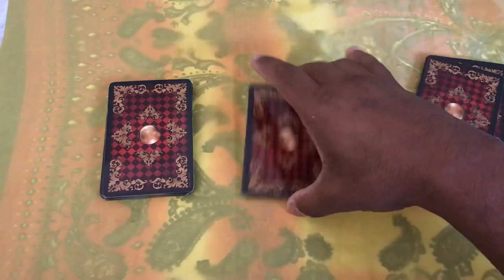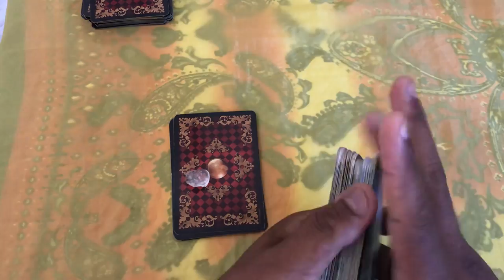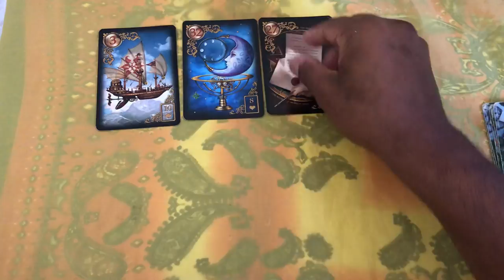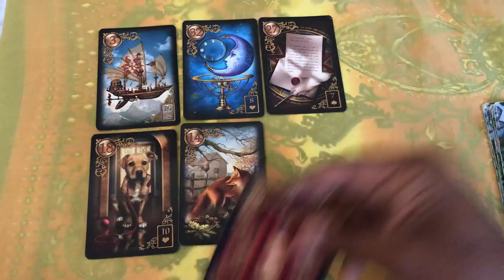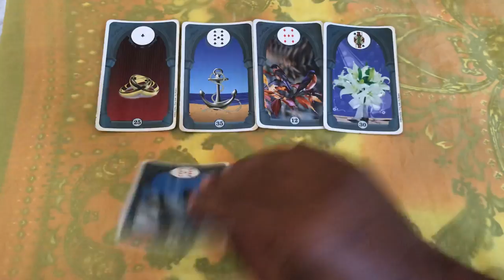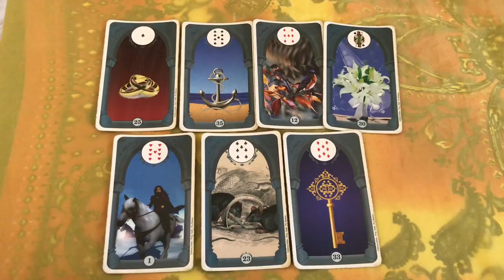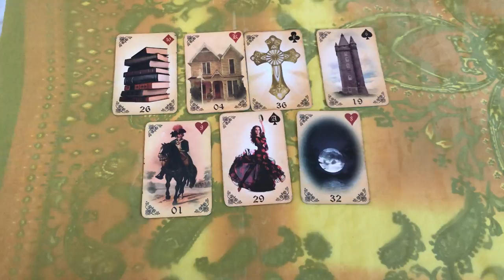ELE HOJE EM RELAÇÃO A VOCÊ! !!💘 [ Tarot Responde ] Tarô [Tarô ] Tarot